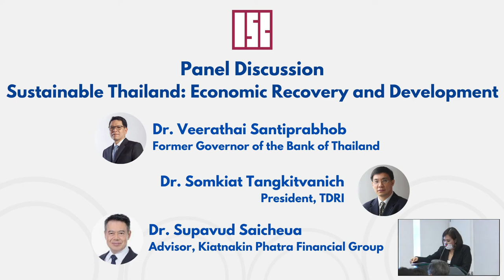Panel Discussion "Sustainable Thailand: Economic Recovery and Development"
Special panel discussion on the occasion of the ISC's New Office Opening 5 September 2022